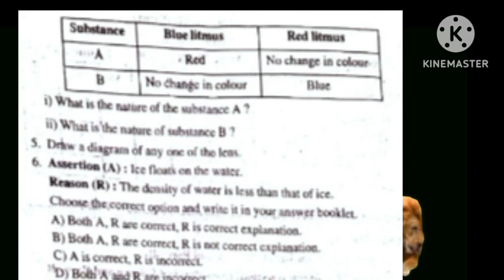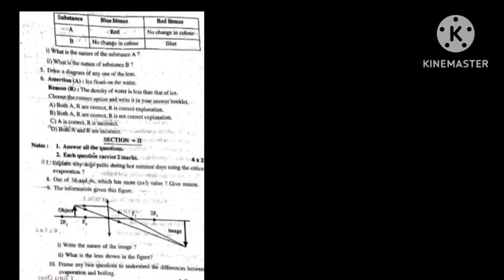s a 1 physics biology important paper